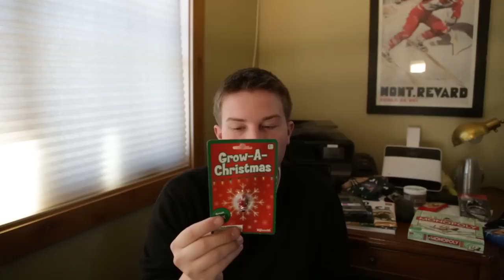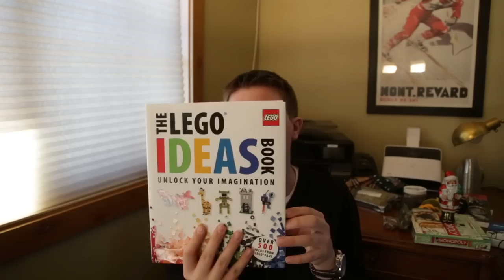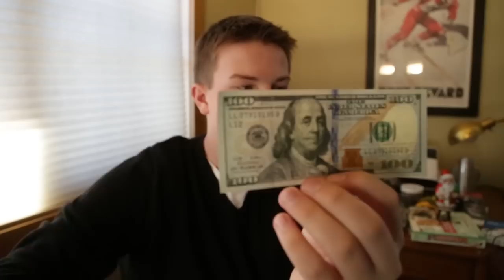What I Got For Christmas 2013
Thanks to my family and friends. Has electronics computer stuff chocolate games